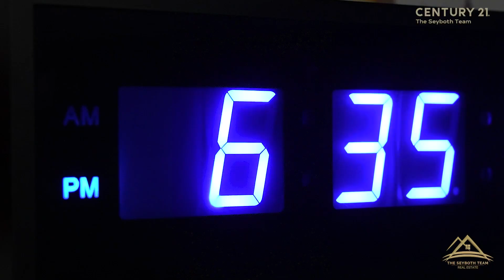BUILT IN A DAY Ep2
“Empire’s aren’t built in a day….they’re built everyday.”

He truly values the trust that his clients place in him and is committed to working hard for every home buyer and seller. His responsiveness to clients and expertise of the local residential and commercial real estate market has earned him #1 Realtor Nationwide by Wall Street Journal/ Real Trends for 2019. He was also nominated Top 10 National Real Estate Producer by Wall Street Journal/ Real Trends from 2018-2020. Kyle was recognized as the Top Realtor for Keller Williams Realty from 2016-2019 and Rhode Island’s Housing’s Realtor of the Year. In 2021, Kyle sold 575 units resulting in over $227 million in sales. In both 2019 and 2020, he sold over 500 units resulting in over 140 million in sales. As a seasoned property investor as well, he is also sought by real estate investors looking to grow their portfolio in RI and MA.